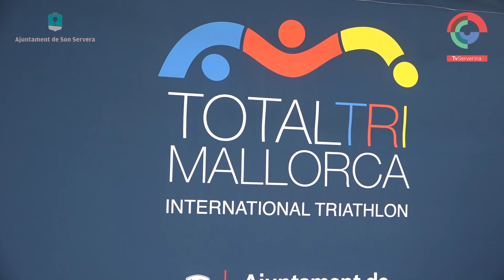Presentació Totaltri Mallorca 2021